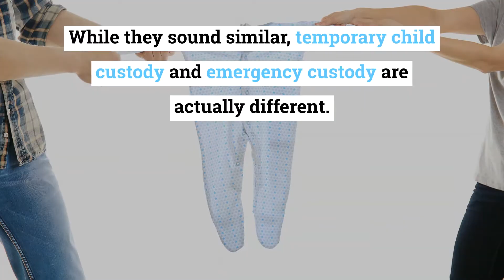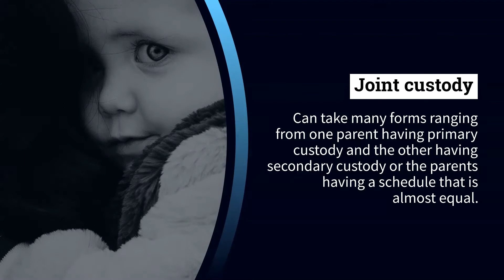Myers Law Firm: Can I Prevent My Spouse From Seeing The Children During a Divorce?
As a parent, your child’s welfare is your top priority. If you’re going through a divorce and you’re worried that your child might be at risk of harm under the other parent’s supervision, you might want to shield your child from the other parent and get sole child custody on a temporary basis.

Learn more about how to get temporary or emergency custody of a child in North Carolina, and we’ll also discuss when sole custody is a long-term option in this article: